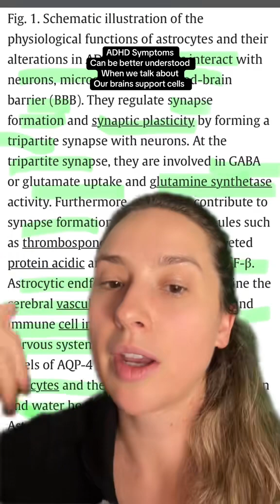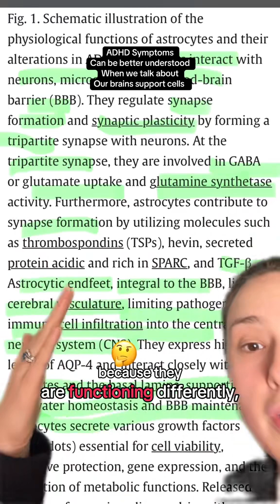ADHD and our brain’s support cells are key in understanding our ADHD symptoms!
ADHD and our brain’s support cells are key in understanding our ADHD symptoms! Follow along because I’m talking about this topic all week (there is just no way I can cover everything astrocytes do , how they impact our brains function, and how to help your brain in less than 7-10 videos so here we go)